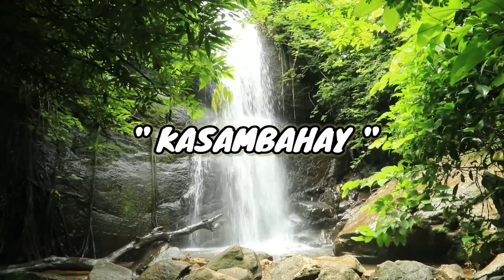AMO NAHULI ANG KASAMBAHAY NA PUMASOK SA KWARTO NIYA.ITO PALA ANG LIHIM NG KASAMBAHAY